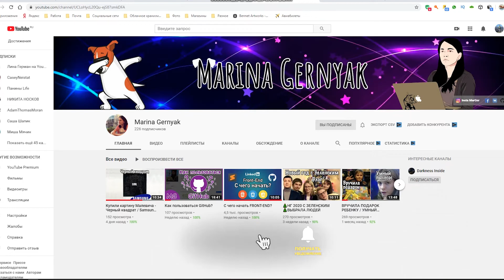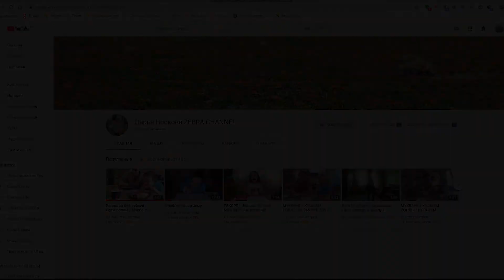ЗАЧЕМ я создал YOUTUBE канал??? Эстафета принята!